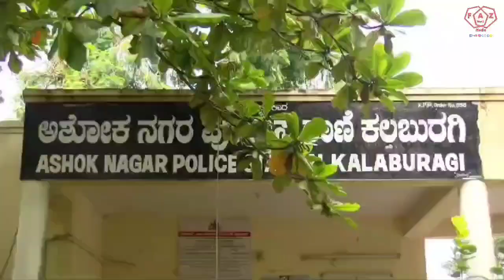Ashok Nagar Police Station Team Gulbarga Arrested 2 Person In Connection Mobile Theft Case